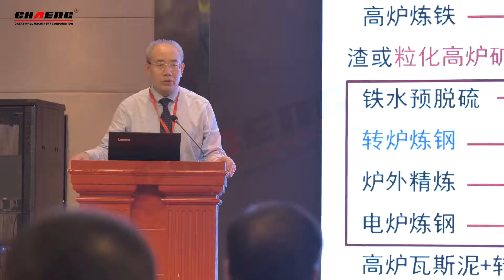Technology & Innovation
We have over 500 sets of advanced machining equipment including the numerically controlled Czech boring and milling machine and the Russian heavy-duty double-column vertical lathe. Our annual output capacity amounts up to 80,000 tons. Especially noteworthy is our large-scale foundry base, a hi-tech facility with a total floor area of 25,000 square meters. The interiors have been outfitted with a complete array of specialized processing equipment. This workshop, the largest foundry base in Northern Henan, can handle single castings of up to 120 tons and is capable of yielding an annual output capacity of 50,000 tons.